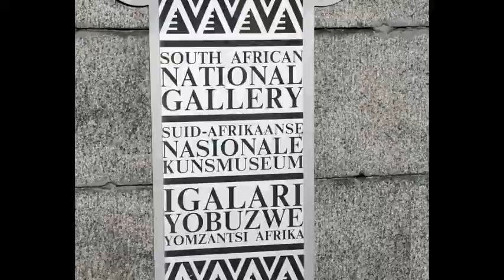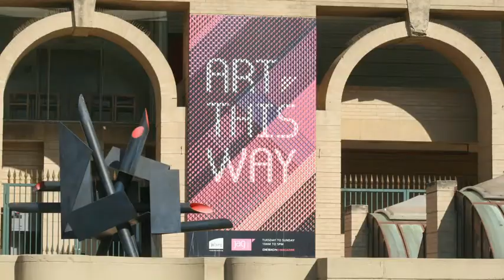Introduction to Studio Visits: South Africa 2011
An introduction to the artists featured in the DVD, Studio Visits: South Africa 2011